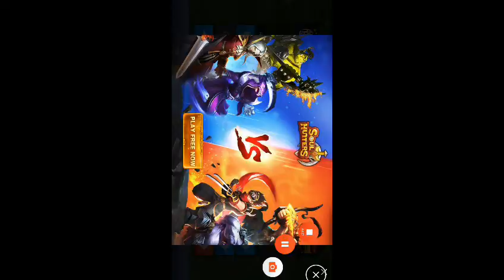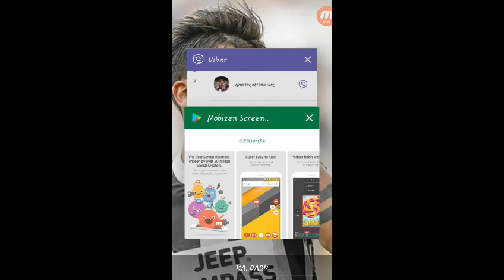dream league soccer juventus